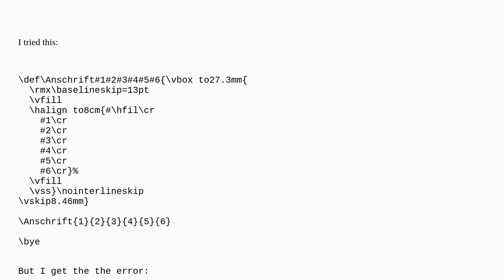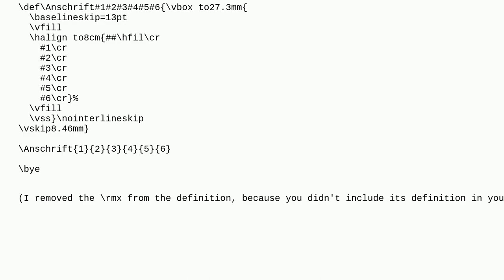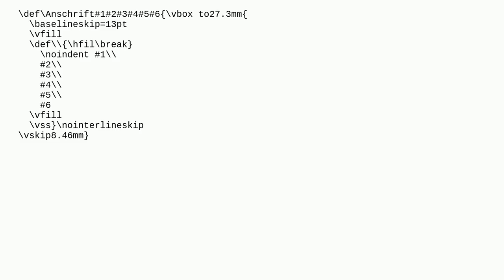Tex: How can I use a halign in a macro definition?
How can I use a halign in a macro definition?

A special thanks goes out to the community

  plain-tex macros